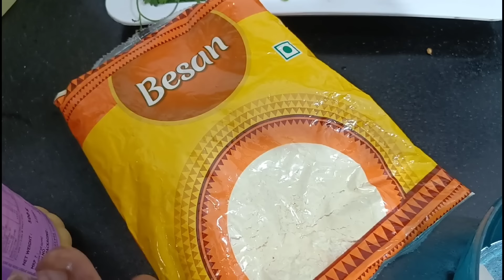Aise Raaz Mujhtak Nahi Aate 😭 Peshawari chapli kabab| Chicken Chapli Kabab my style